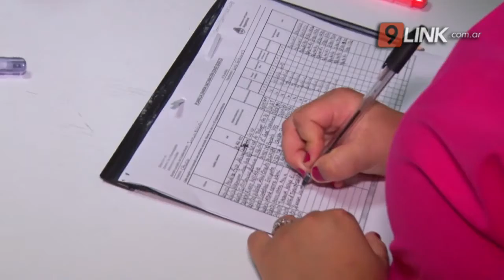N9 - PLAN DE VACUNACIÓN: ETAPA II - CHACO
INOCULARON AL PERSONAL SANITARIO DE RESISTENCIA, SÁENZ PEÑA Y CASTELLI
APLICAN LA SEGUNDA DOSIS DE SPUTNIK V A PERSONAL SANITARIO
ASÍ FUE EL OPERATIVO EN JUAN JOSÉ CASTELLI